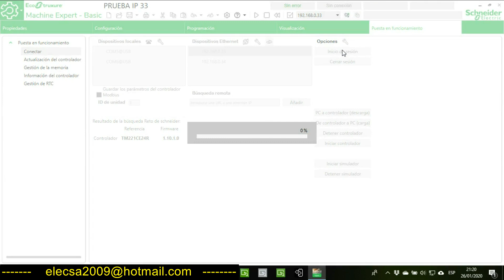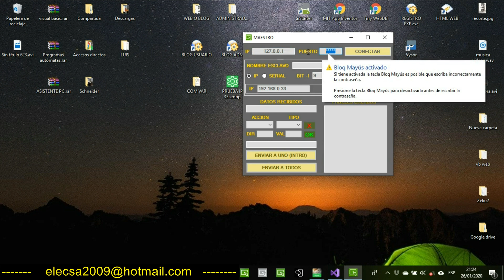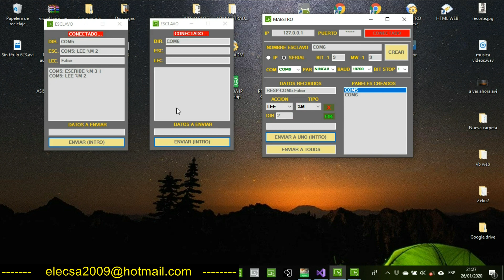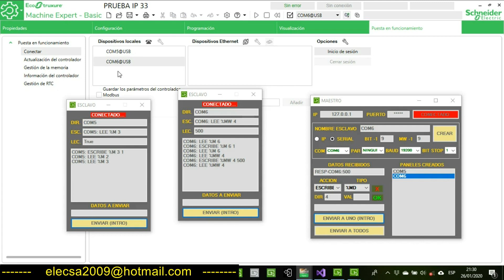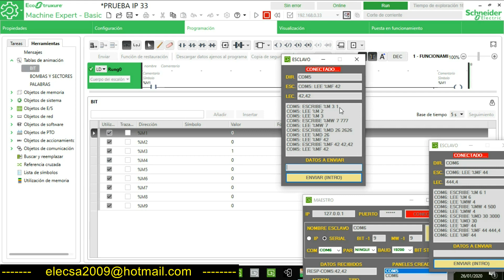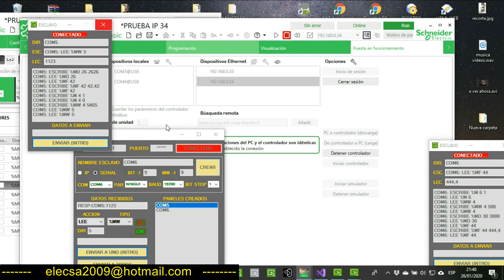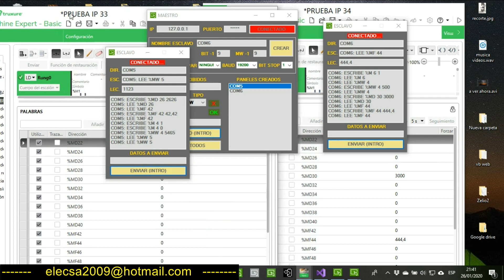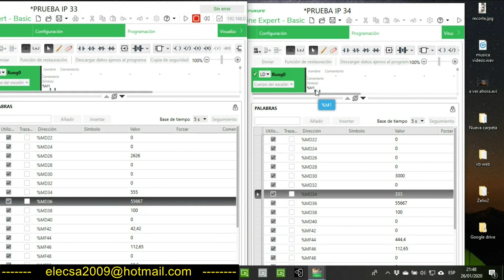(PUERTO SERIAL) Comunicar varios M221 con maestro/esclavo P2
Segundo vídeo sobre la creación de esclavos en tiempo real, como se ve en el vídeo he realizado primero la comunicación por puerto serial por ser más complicada la simulación para realizar el vídeo, pero al final ha salido muy bien, no me esperabas que saliese así, esta conexión sólo permite un esclavo por puerto, es suficiente ya que normalmente sólo habrá un operario, lo que si se permite en este caso, es la creación de todos los esclavos que quieran, siempre que haya puerto conectado, yo tengo 2 PLC, si tuviese 20 sería exactamente igual su funcionamiento.

Es muy importante que la creación del esclavo la realice configurado, tanto de maestro/esclavo como de autómata.

En el siguiente vídeo lo haré por IP, si le gusta este vídeo, de Megusta y sucribase a mi canal.